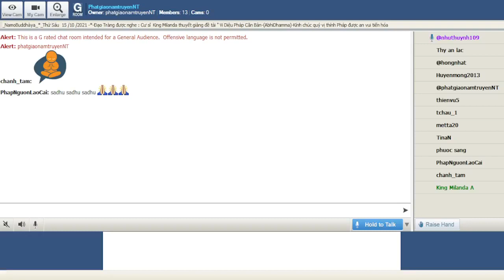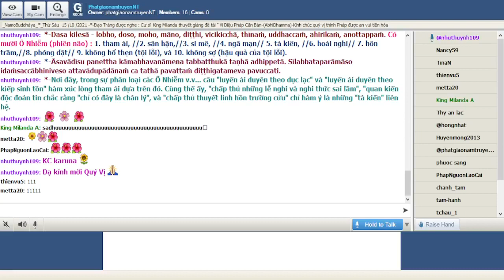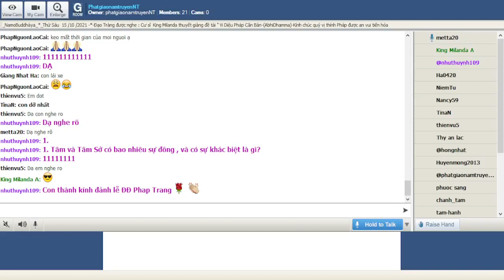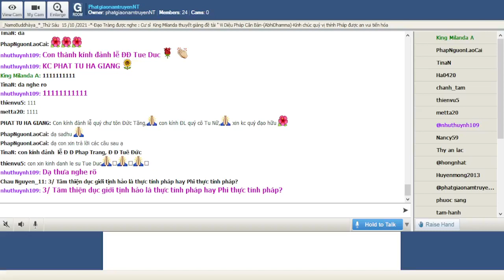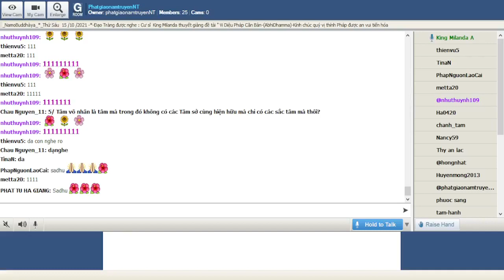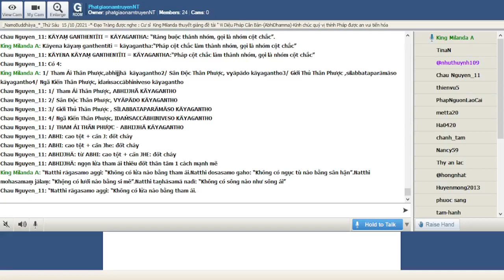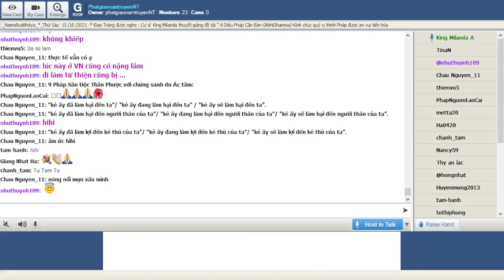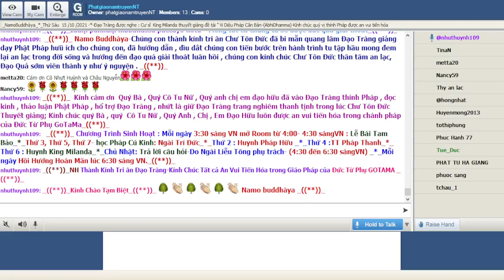150_Room PhatgiaonamtruyenNT - Vi Dieu Phap_King Milanda(Buổi 150) Thứ Sáu Oct 15-2021